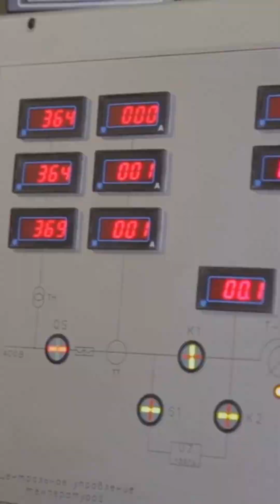Inside the Pulse: General Fusion’s Record, Explained Fast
Discover the groundbreaking achievement of General Fusion as they set a new record in the field of fusion energy. In this video, we break down the innovative approach and technology behind General Fusion's accomplishment, explaining the complex concepts in a concise and easy-to-understand manner. From the principles of magnetic confinement to the latest advancements in fusion research, we'll delve into the details of this remarkable record and explore its implications for the future of sustainable energy. Whether you're a science enthusiast or simply curious about the latest developments in the field, this video provides a comprehensive and engaging overview of General Fusion's record-breaking achievement.